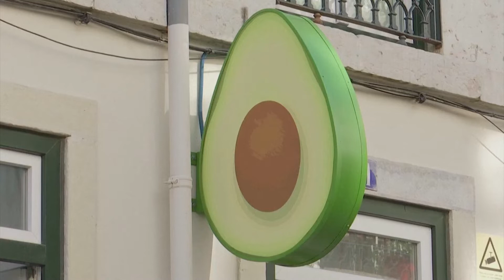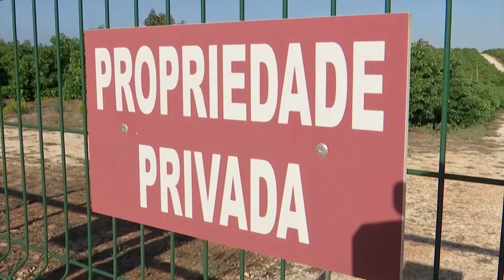Suositun hedelmän pimeä puoli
Viime vuosina ihmiset ympäri maailman ovat innostuneet avokadosta, mutta valitettavasti se ei ole pelkästään hyvä juttu.